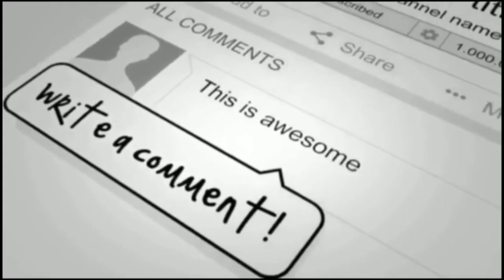SALT & BONE experiment'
Slat is good for all sweet food but pls too much of everything is very very Bad i waish u could have much time and watch this my vido n Learn from this great experiment.